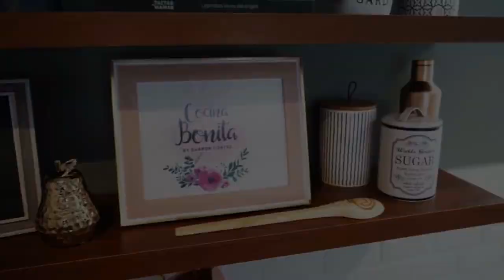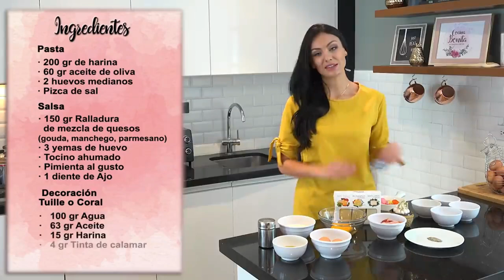Pasta Carbonara con Sharon Cortez/ COSAS de Chef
La participante de Masterchef, Sharon Cortez, nos enseña paso a paso cómo hacer una de sus recetas favoritas. Pasta a la Carbonara